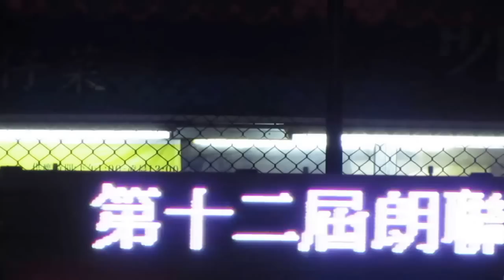基甸vs屯門足球會(2014.5.14.朗聯盃公開組)精華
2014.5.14.元朗安興街球塲 21:00 基甸(橙) 3:2 屯門(藍)